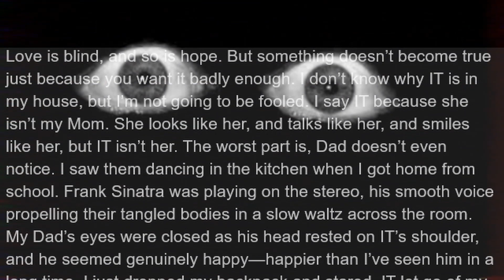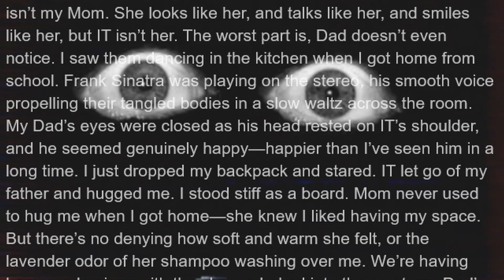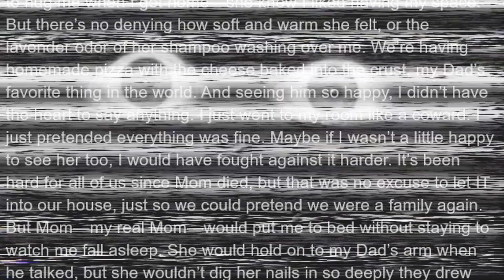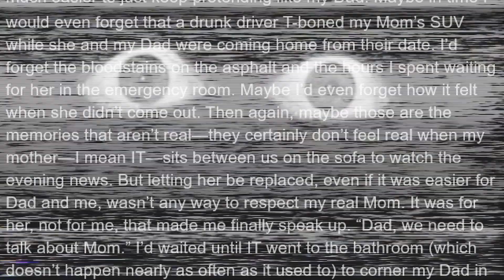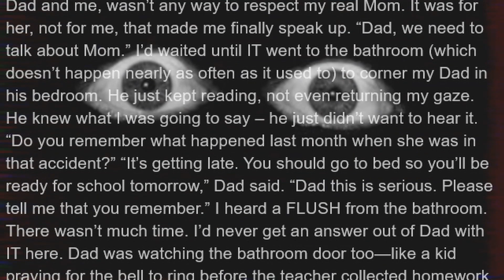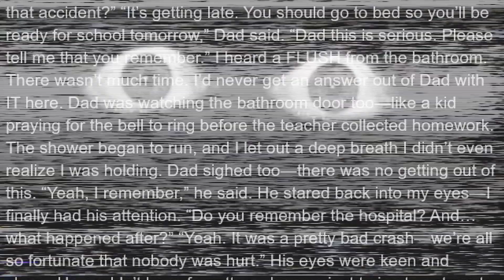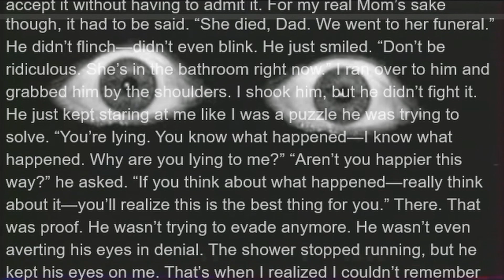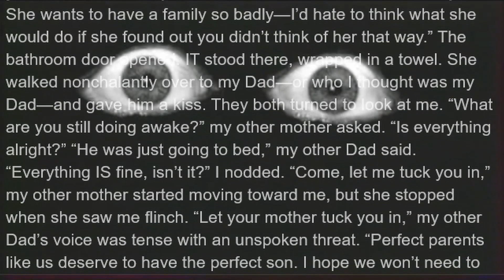Mother is back | Creepypasta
Mother is back is story by Tobias Wade

Get the book- shorturl.at/cfmE2

I own none of the images used on this video.

Tags - Creepypasta, r/nosleep, Narration, Horror, Disturbing, Mother

Blue Yeti Microphone

Pop Filter For Microphone